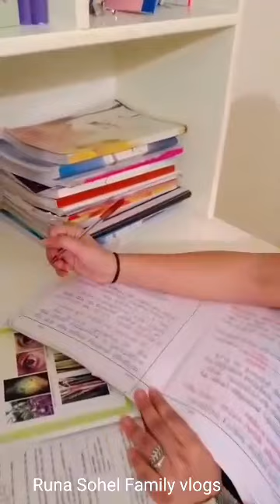Valentine day তে তিশা ও মোস্তাকের রংঢং।বিবাহিত জীবন কেমন আছেন তিশা ও মোস্তাক#তিশা_মোস্তাক#viralvide